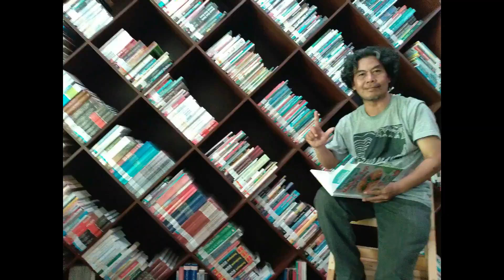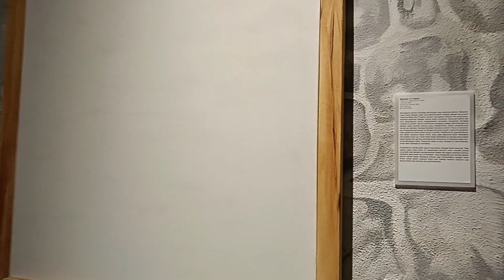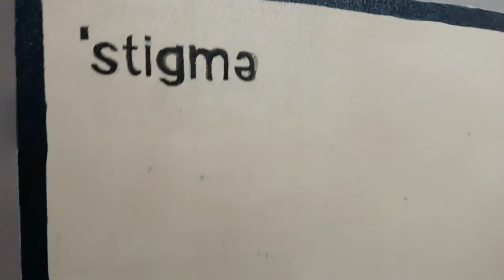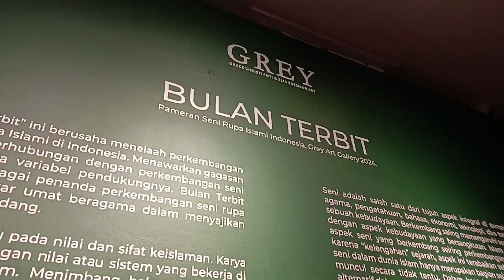SERUNYA DISKUSI SENI RUPA ISLAMI DI GALER GREY – Bagian 1@eriyandibudiman8942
SERUNYA DISKUSI SENI RUPA ISLAMI DI GALER GREY – Bagian 1
"Ngobrol Santai Seni Rupa Islami Indonesia Kini"

Perkembangan seni rupa Islami dewasa ini, mengalami transformasi yang menarik untuk dibahas sebagai wacana diskursus. Seni Islam tidak harus bercerita tentang Islam. Seni Islami adalah ekspresi keindahan visual dari perspektif Islam tentang alam dan kehidupan.
Manusia sebagai subjek untuk mengantarkan pertemuan antara kebenaran dan keindahan melalui karya seni yang diciptakan. Maka sikap penghormatan terhadap peran individu dan subjek seniman sebagai Muslim atau bukan, berada pada tatanan yang bersifat etik dan kritikal.
Wacana seni rupa Islami sebagai gagasan baru untuk mengakomodasi kompleksitas seni rupa Islam menjadi kebutuhan yang mesti direalisasikan. Eksistensi praktik seni rupa Islami dengan latar belakang yang berbeda akan memperkaya warna seni rupa Indonesia. Tahun 1970-an dapat dikatakan sebagai awal kelahiran seni rupa modern Islam di Indonesia ditandai dengan maraknya perbincangan serius perihal topik-topik seni rupa Islam yang terus berkembang hingga sekarang.

Gagasan pameran seni rupa Islami bertajuk “Bulan Terbit” akan menggambarkan perkembangan seni rupa Islam di Indonesia saat ini dengan segala variabel yang relevan dengan zamannya. Lebih jauh ini akan memberikan kontribusi seni terhadap perkembangan seni rupa Indonesia dalam konstelasi seni rupa dunia.

Kurator BULAN TERBIT ART EXHIBITION :
Wildan F Akbar

Komunitas : Komunitas Magma Insan Prima, Perkumpulan  Bintang  Nusantara,

Narasumber :
Diyanto

Moderator :
Mardohar B.B. Simanjuntak

Sabtu 30 Maret 2024 | 16.00 WIB
at GREY Art Gallery Jl Braga 47 Bandung - Indonesia
*Invitation Only*